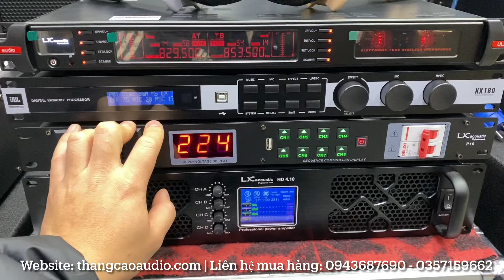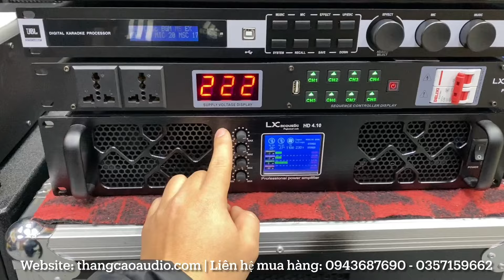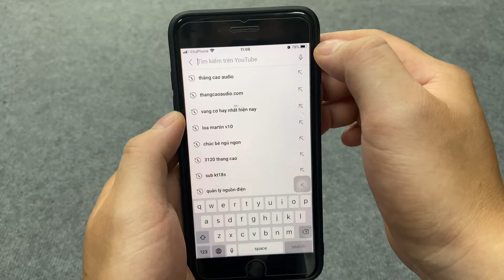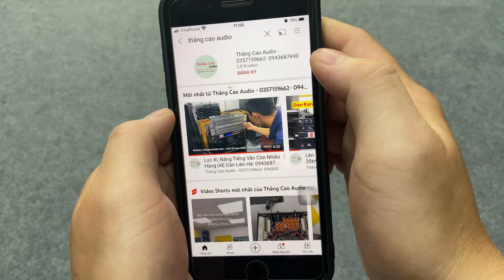Lên cho các bác tham khảo: Dàn Karaoke Gia Đình 35tr600 - Hát Hay, Thiết bị cao cấp Lx